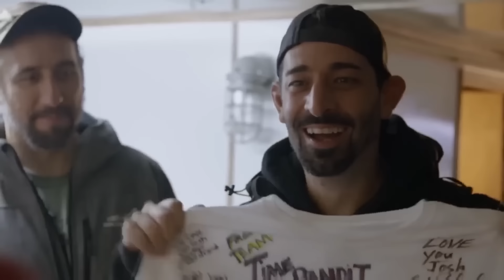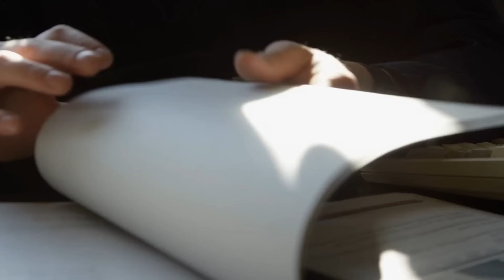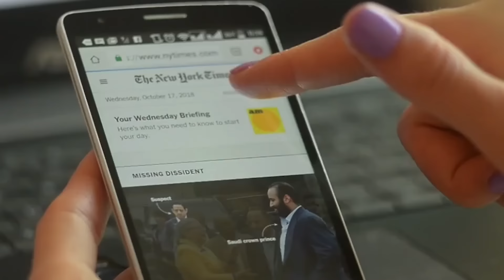The TRUTH About Why Josh Harris Was Fired From Deadliest Catch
Josh Harris has been a key player on Deadliest Catch since his debut in 2007, when he navigated the challenging waters with his father and captain, Phil Harris. Following his father's stroke-related death in 2010, Josh had big shoes to fill, and he has done that excellently. However, the past returned to haunt him, and the truth about a horrible incident years ago just got him fired. What could be so terrible that the adored star of one of the biggest reality TV shows would be banned and immediately sent into retirement? Join us as we delve into the main reason why Josh Harris was fired from the deadliest cast.

Josh Harris, whose real name is Joshua Grant Harris, was born in Seattle, Washington, on March 18, 1983. He is forty as of 2023. His parents are Phil Harris, his dad, and Mary Harris, his mother. He also has a younger brother known as Jacob Harris. The documentary reality show Deadliest Catch can only be completed by Josh's dad, Phil Harris, the captain and co-owner of the crab fishing vessel Cornelia Marie.

Josh Harris began his fishing career on the Time Bandit, a vessel in Alaska that served fishermen in the early 2000s. In 2007, he first teamed up with his father aboard the fishing vessel Cornelia Marie in Alaska's famous Bering Sea at the beginning of the third season. This first appearance was on Deadliest Catch. The show has behind-the-scenes footage worldwide. Along the same line, the presenter narrated the story of his younger brother, Jake Harris.